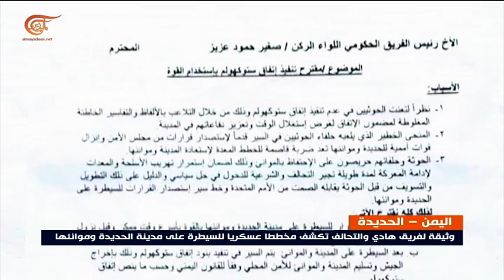اليمن: وثيقة لفريق هادي والتحالف تكشف مخططاً للسيطرة على المدينة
إعداد: أحمد عبد الرحمن
كُشف في اليمن عن وثيقة لفريق هادي والتحالف السعوديّ في لجنة إعادة الانتشار بالحديدة تتضمّن مخططاً للسيطرة على المدينة وموانئها قبل أي تحرّك دولي.